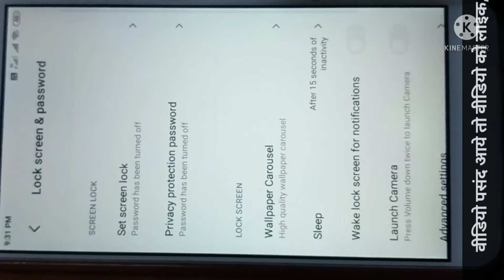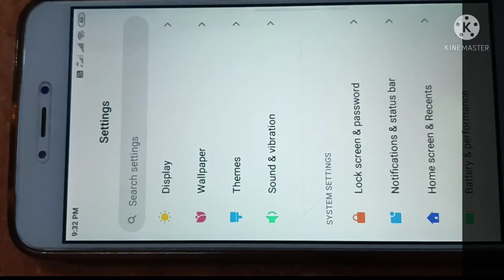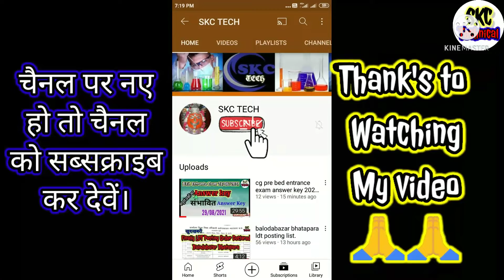Mobile Screen ko lock kaise kare ? || मोबाईल के स्क्रीन को लॉक कैसे करते हैं ?